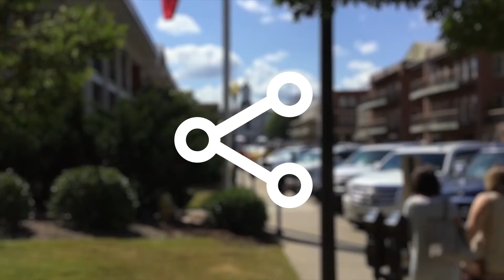STAS Episode 38.2 | The importance of evangelism Part 2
In this episode, Wesley, Jordan, and Cedra talk about the Biblical mandate to evangelize and make disciples, and how the current trends in worldview work to subvert this core duty of the Christian life.